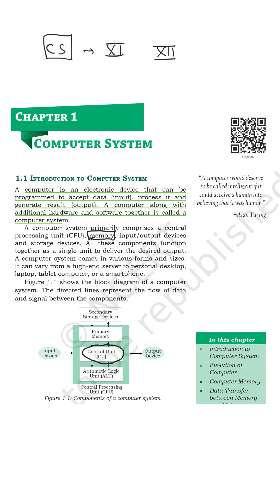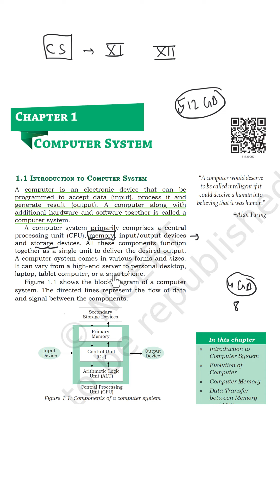Introduction to Computer System | P1C1 | Ch 1 | Class 11 NCERT | Computer Science